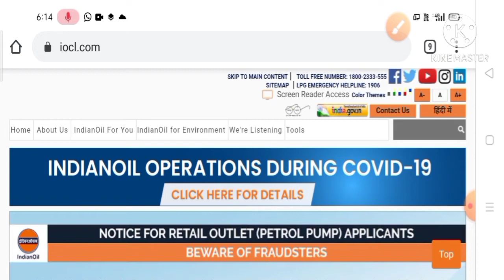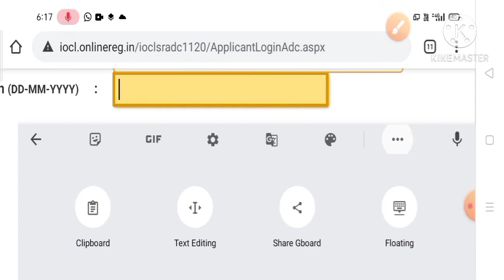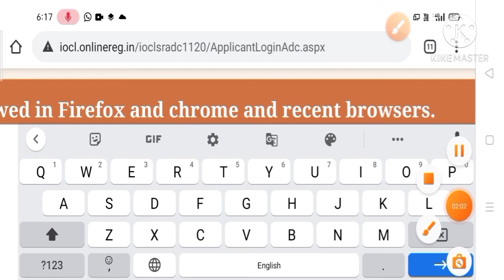IOCL ADMIT CARD DOWNLODE | IOCL ADMIT CARD 2020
OCL SOUTH RESION ADMIT CARD DOWNLODE #

HIW TO DOWNLODE ADMIT CARD